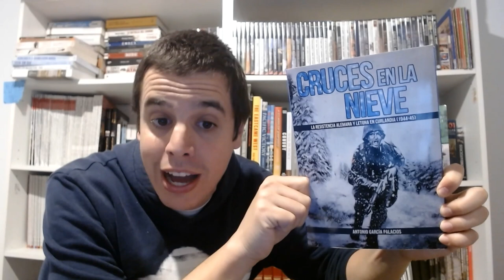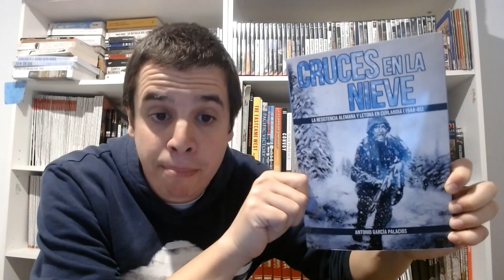Desembarco en la Isla de Saaremaa, el "Peleliu" del Mar Báltico, 1944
En el otoño de 1944 un contingente de tropas rusas del Ejército Rojo y voluntarios comunistas del VIII Cuerpo Estonio al servicio de la URSS, desembarcaron en la Isla de Saaremaa. Este enclave insular situado al norte del Mar Báltico y perteneciente a Estonia, sería el lugar de una cruenta batalla de dos meses de duración contra los defensores del XVIII Cuerpo Alemán, la cual dejaría miles de muertos por ambos bandos, lo que sin duda convertiría a este enfrentamiento en una especie de "Peleliu" dentro del Frente Ruso.

·Referencias:
-"Cruces en la Nieve. La Resistencia Alemana y Letonia en Curlandia 1944-45" de Antonío García Palacios, apartados de "Kessel" y "Librando una Batalla Perdida, el Dunkerque Alemán" (HRM Ediciones, 2020), p.132 y p.148-149